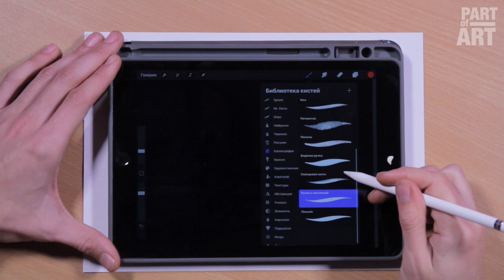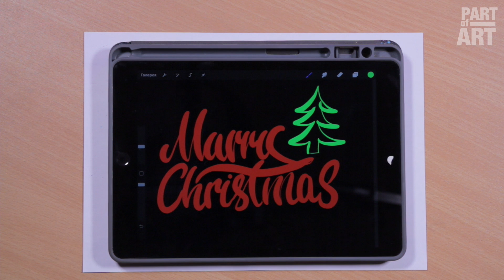Marry Christmas / Handstyle / Digital Calligraphy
Marry Christmas